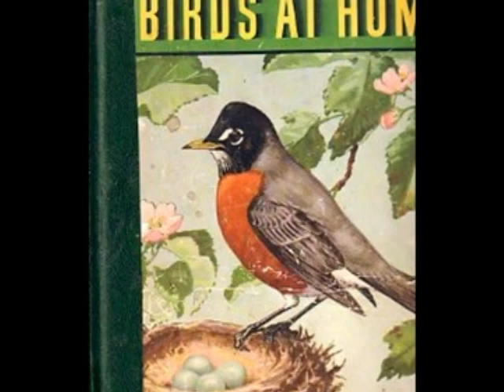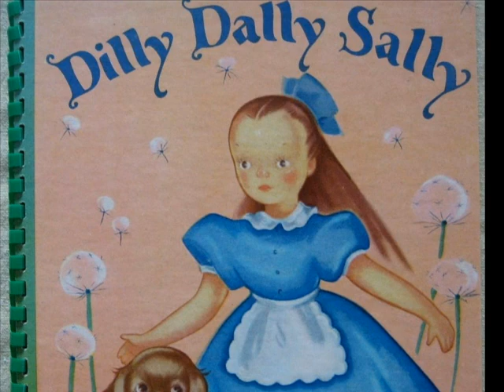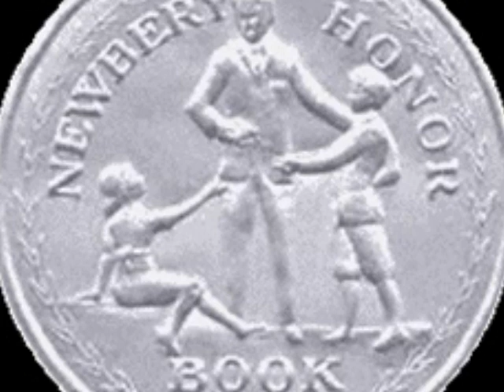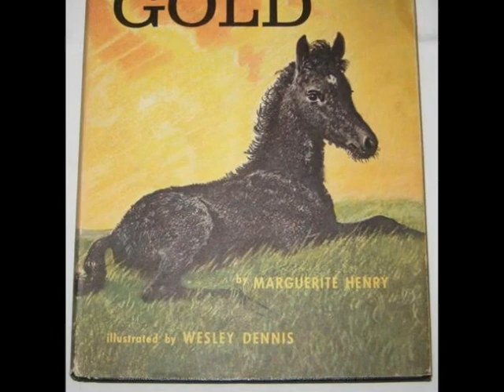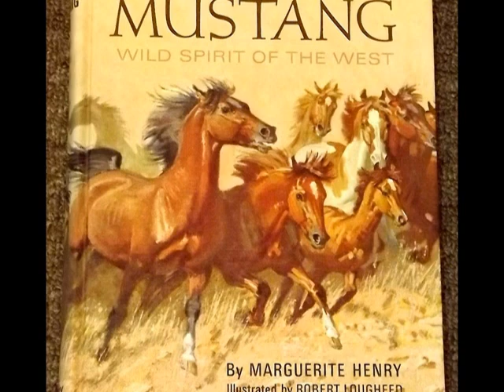Newberry Project: Marguerite Henry